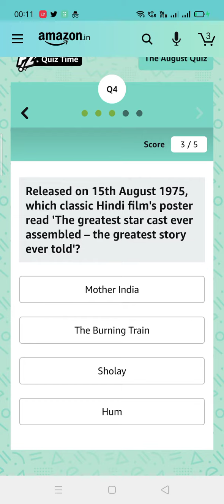What Indian city was founded by the East India Company in August 1639, when they bought a piece of l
What Indian city was founded by the East India Company in August 1639, when they bought a piece of land from the local Nayak rulers?

On 18th August 1945, who was reported to be seriously injured and badly burned in a plane crash in Taihoku airport, Taiwan?

The National Sports Day in India is celebrated on 29th August, on the birth anniversary of which sports legend?

Released on 15th August 1975, which classic Hindi film's poster read 'The greatest star cast ever assembled – the greatest story ever told'?

On August 3, 1492, who set sail from Palos, Spain, with three ships, Nina, Pinta and Santa Maria?